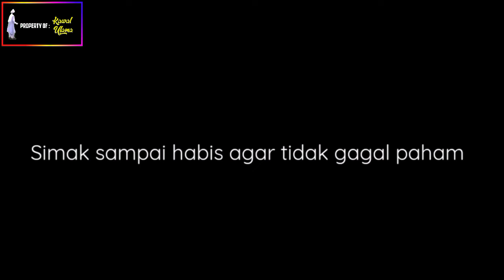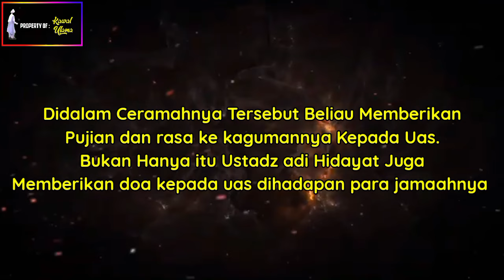USTADZ ADI HIDAYAT BUKA SUARA UNGKAP SIAPA SEBENARNYA UAS❗